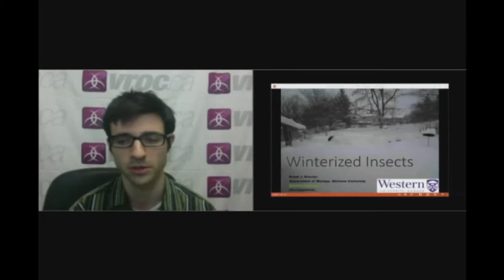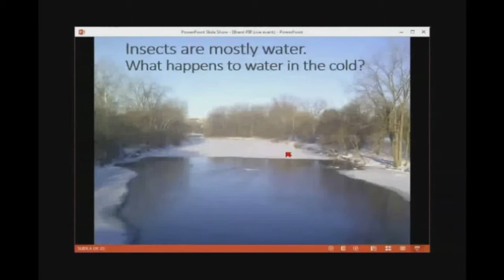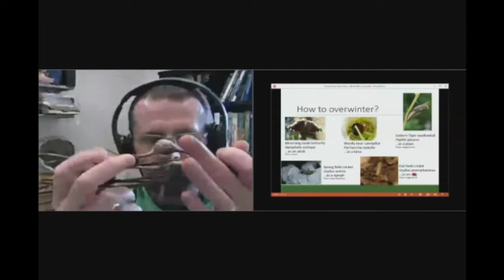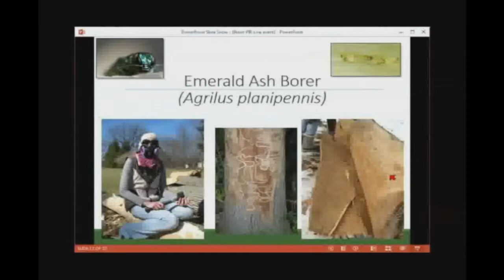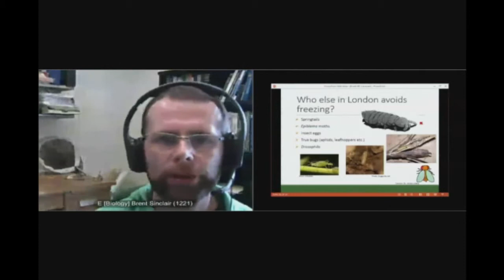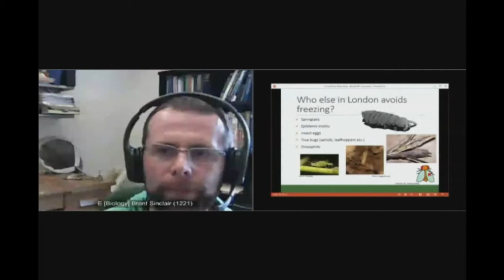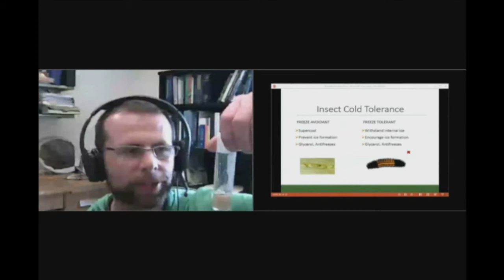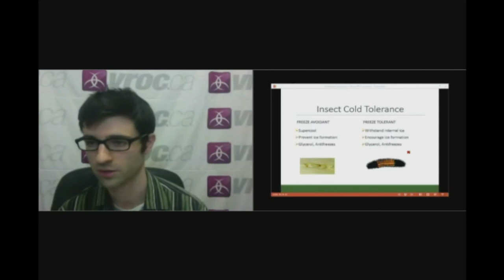Live Event - Brent Sinclair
In this interview, we are joined by Dr. Brent Sinclair from the University of Western Ontario as he talks about how insects behave in the winter!